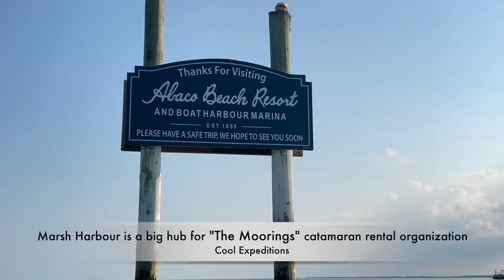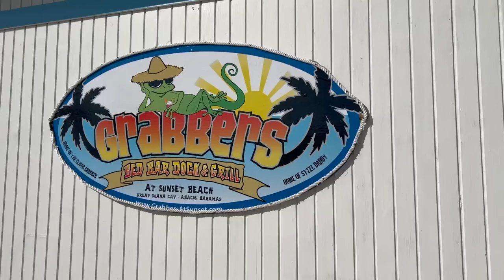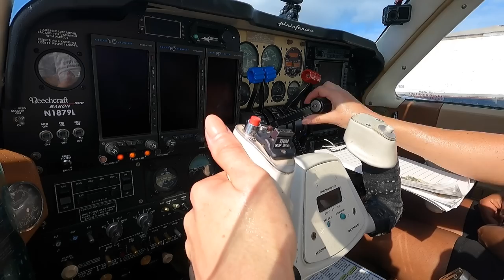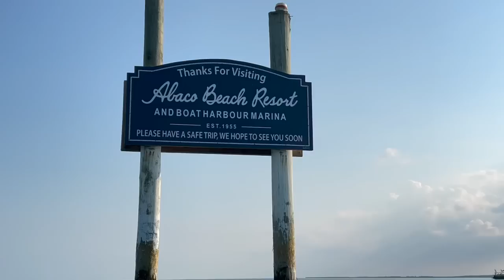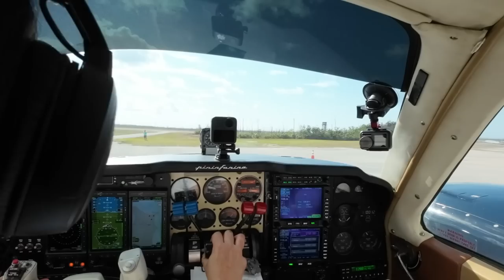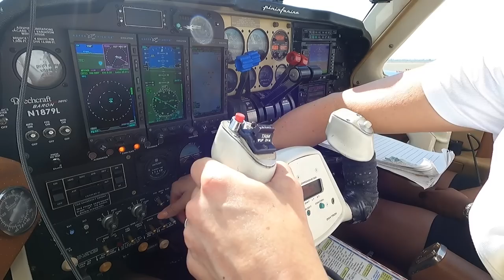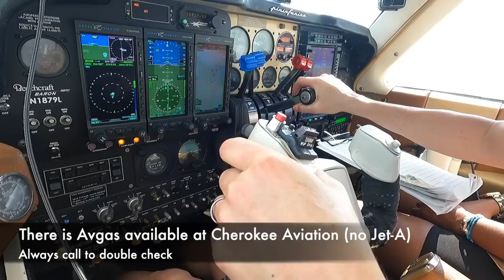DISCOVERING THE BEAUTY OF THE BAHAMAS - Marsh Harbour Fly-in Part 4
Skyline Pilot is flying back to the USA from Marsh Harbour Part 4

Join us on this adventure as we are experiencing the beauties of the Abaco Islands 🇧🇸 and the flight back to KFXE

A huge thank you to everyone who made this event a success.

Fort Lauderdale Executive Air Traffic Controllers!! You guys are awesome😎🙌

If you are looking for amazing all-around sunglasses, I am wearing Method 7 Aviatrix SKY9 during this episode

And now.